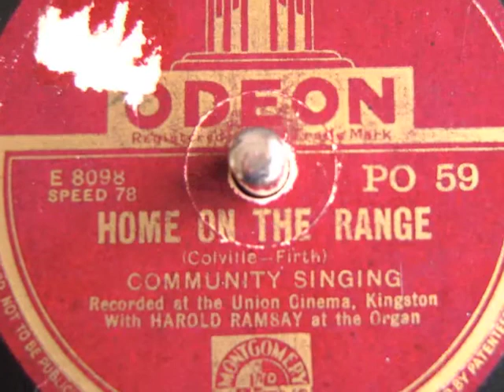Home on the range - Harold Ramsay - ± 1937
Community singing
Recorded at the Union Cinema, Kingston
with Harold Ramsay at the organ.